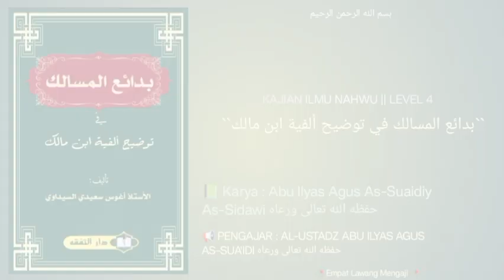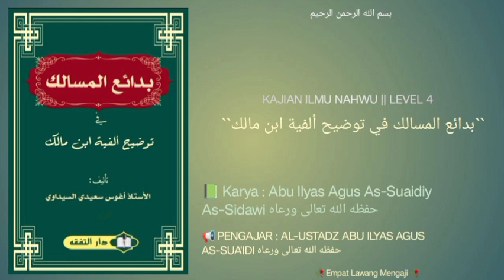Badai'ul Masalik Fii Tawdiihi Alfiyah Ibn Malik | 56 | Hal.239-243 || Ustadz Abu Ilyas Agus Suaidi